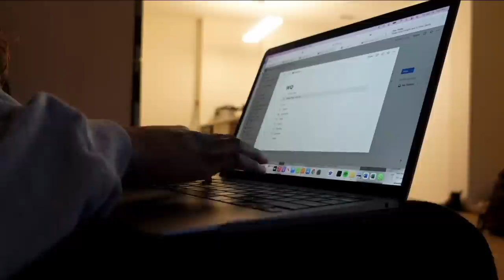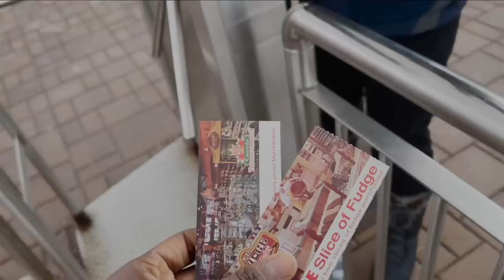MENTAL HEALTH STRUGGLES, BACK TO CANADA, SIP AND PAINT, DANIEL'S BIRTHDAY, NIAGARA FALLS | Q1 VLOG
Hey love!
Hope you enjoy this recap of the first quarter of the year.

~ 10767

Name: Uzoma Iroche
Age: 22
Birthday: Nov 20
Location: Ottawa, ON (Canada)
Camera: Sony ZV1